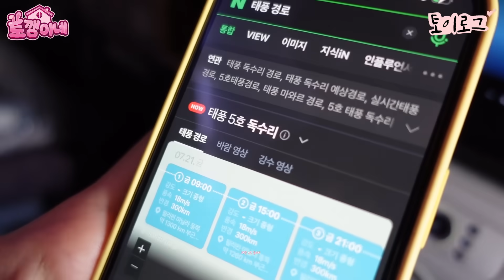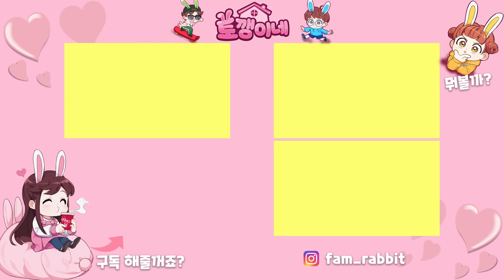하필 태풍 경로로 지나가는 비행기ㅠ 승무원 서비스 중지 시킬만큼 무섭게 흔들려요ㅠ 가족 일상 브이로그 vlogㅣ토깽이네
몇년전에 비행기 흔들렸던 트라우마때문에 너무 무서웠어요ㅠ

4가족의 신나는 일상에 빠져 볼까요?♡